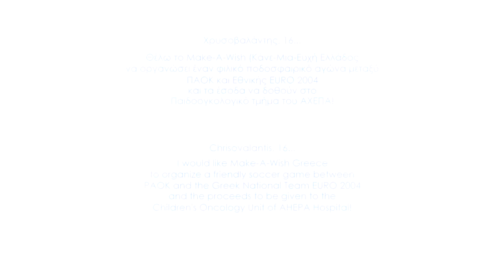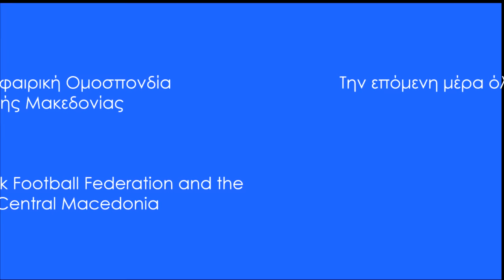Xrisovalantis, 16…Friendly football match PAOK & EURO 2004. Make-A-Wish GR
Ένα μεγάλο ΕΥΧΑΡΙΣΤΩ σε όλους όσους παρευρέθηκαν στην Ευχή του Χρυσοβαλάντη και σε όσους την έκαναν πραγματικότητα!
Η προσέλευση του κόσμου ήταν συγκινητική! 12,000+ κόσμος πλημμύρισε το γήπεδο της Τούμπας!

Χρυσοβαλάντης, 16… Θέλω το Make-A-Wish (Κάνε-Μια-Ευχή Ελλάδος) να οργανώσει έναν φιλικό ποδοσφαιρικό αγώνα μεταξύ ΠΑΟΚ και Εθνικής EURO 2004 και τα έσοδα να δοθούν στο Παιδοογκολογικό τμήμα του ΑΧΕΠΑ!
Xrisovalantis, 16… I wish that Make-A-Wish (Κάνε-Μια-Ευχή Ελλάδος) to organize a friendly match between PAOK and the Greek National Team EURO 2004 and the proceeds to be given to the Child Oncology of AHEPA!

Eυχαριστούμε Θερμά την ΠΑΕ ΠΑΟΚ για την πολύτιμη υποστήριξή της στην διοργάνωση του αγώνα και την ομάδα της Εθνικής Ελλάδος του EURO 2004
Υπό την αιγίδα της Περιφέρειας Κεντρικής Μακεδονίας και της ΕΠΟ.

Χουπουρίδης Στέφανος, Γραφικές Τέχνες Δωδώνη, JOMA, Avis

Δημόσιες Σχέσεις-Επικοινωνία/Public Relations-Communicatons: epi-direct Leda Papadopoulou

Υποστηρικτές/Supporters: Χ.Α.Ν.Θ.

Ευχαριστούμε και τον Κυριάκο Μιχαήλ για το τραγούδι που έγραψε και ερμήνευσε για τον Οργανισμό "Κάνε-Μια-Ευχή".